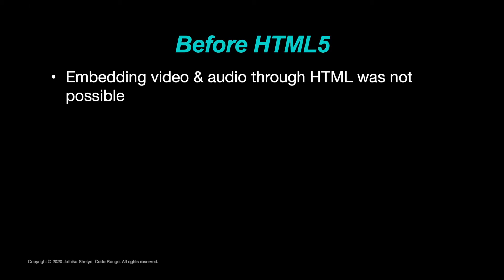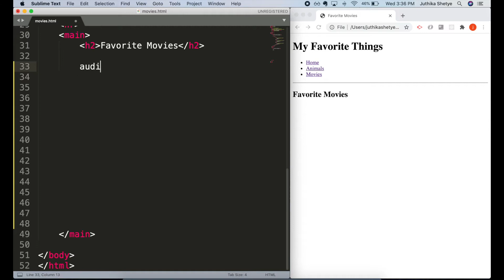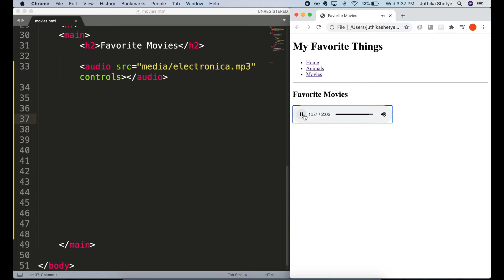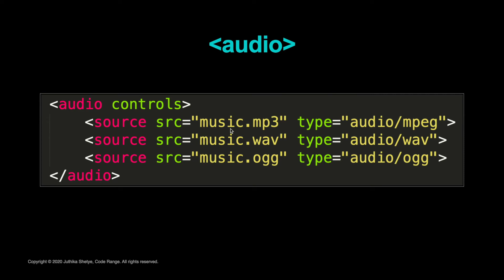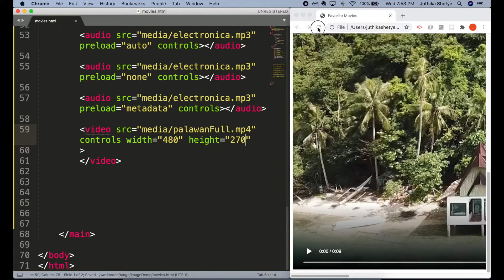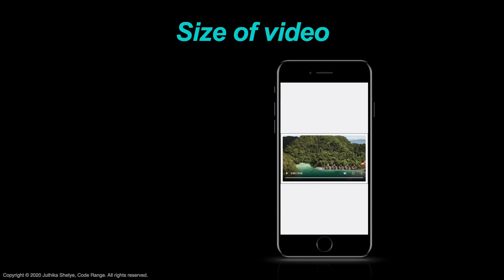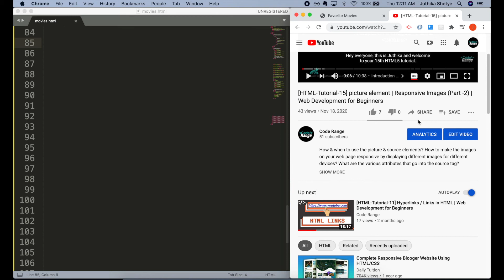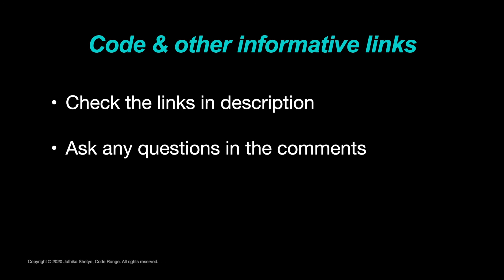[HTML-Tutorial-17] video, audio & iframe Elements | Multimedia | Web Development For Beginners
How to add videos & music on your web page without using any plugins like Adobe Flash or other extra software?
How to embed videos from another website into your website using iframes?
Learn about using different audio & video file formats for cross-browser compatibility & make your content accessible to everyone.
Learn about all this with the help of HTML5 audio, video & iframe elements.

00:00 - Introduction to Multimedia
01:24 - Basics of audio element
02:15 - Coding audio element
04:05 - Different attributes of audio element
07:03 - Using source element inside audio element | Different audio formats | Fallback text for audio element
09:56 - Coding video element
10:40 - Different attributes of video element
11:13 - Using source element inside video element | Different video formats | Fallback text for video element
12:12 - Subtitles or Captions for video using the track element
12:40 - Issue with video sizes & Intro to embedding videos
14:46 - Embedding videos using iframe element
17:19 - Things to remember while using multimedia elements
17:56 - Recommended videos & Conclusion

- - - - Interesting Links - - - -

3. Link to all Demos

Recommended Resources:

1. MDN Web docs (Video Element)

2. W3 Schools (Video Element)

3. MDN Web docs (Audio Element)

4. W3 Schools (Video Element)